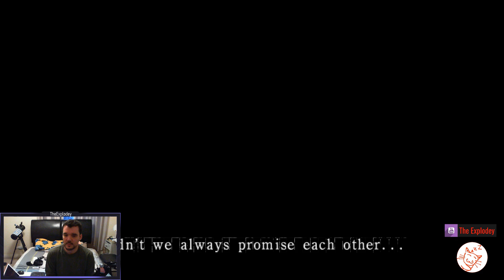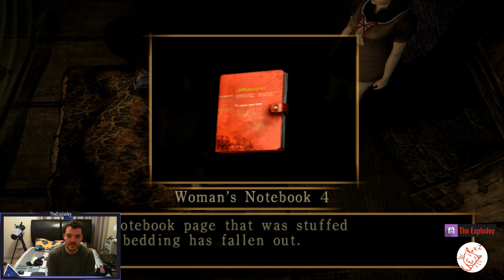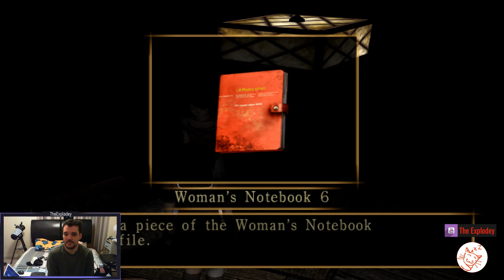Project Zero 2 (Fatal Frame) Episode 1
The Explodey chases flutterbies and aquires the Camera Obscura!